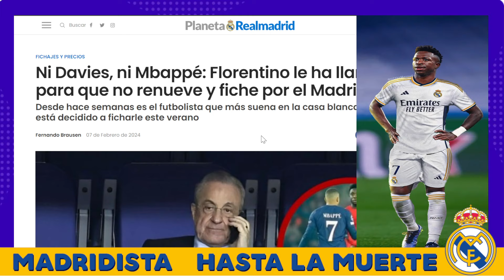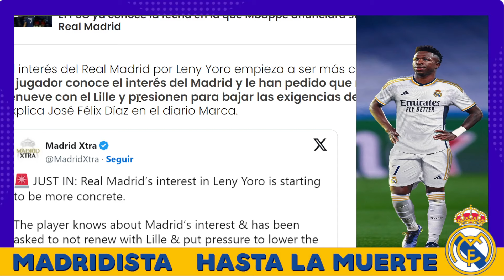🤯NOTICIÓN INESPERADO EN EL REAL MADRID HOY! MEDINA CANTALEJO DENUNCIADO Y LA SUPERLIGA